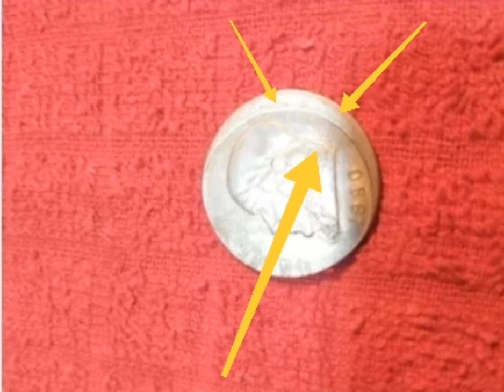moneda de un peso con error de acuñación muy valiosa